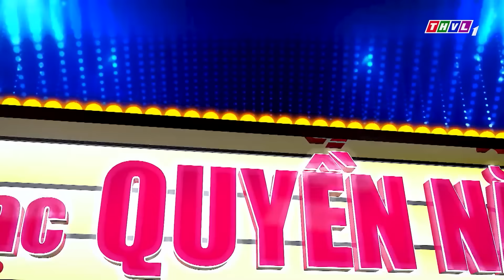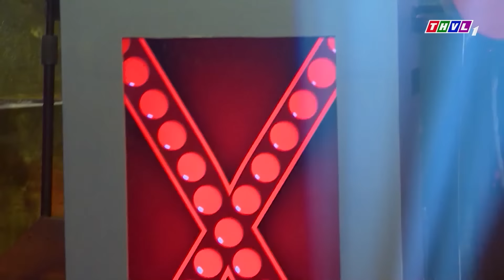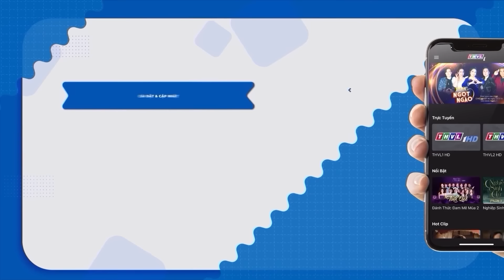Anh U30 GIẤU VỢ ĐI THI ai ngờ được VÀO TỚI CHUNG KẾT bị "VỢ THẤY TRÊN TIVI" | BAN NHẠC QUYỀN NĂNG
👉 Khán đài BẬT KHÓC vì thí sinh "XIN HÁT BÀI CUỐI" về quê THĂM MẸ GIÀ
👉 BÉ GÁI 19 TUỔI khiến cả khán HÚ HỒN HÚ VÍA vì hát Y HỆT CỐ NS PHI NHUNG
👉 Ông Chú U60 LÉN ĐI THI vì "BỊ VỢ CẤM" ai ngờ VÀO THẲNG CHUNG KẾT